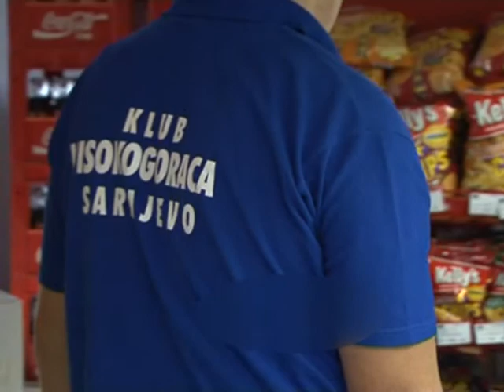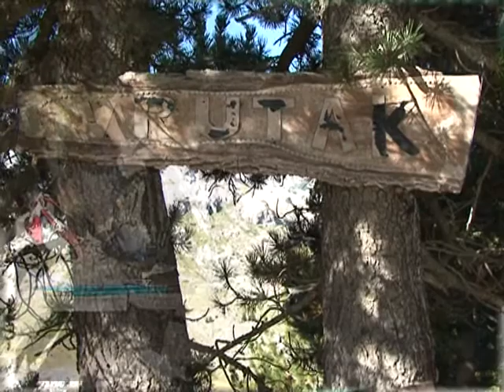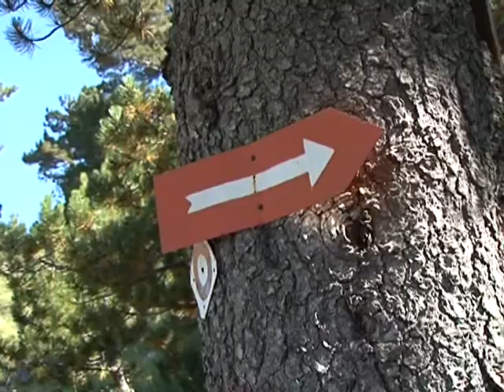prenj klub visokogoraca.mpg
planine,planinarenje,alpinizam,klubvisokogoraca